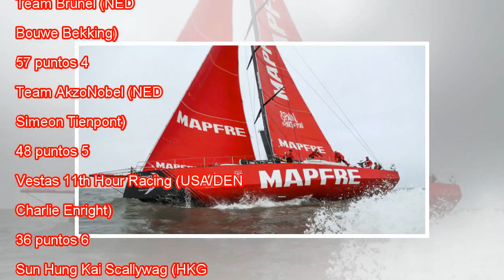El equipo Brunel entra en la lucha por la Volvo Ocean Race después de ganar la novena etapa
El Team Brunel a su llegada a Cardiff. JEÜS RENEDO El Team Brunel ha logrado la victoria en la novena de la Volvo Ocean Race entre Newport (EE UU) y Cardiff (Gales) tras cruzar la línea de meta después de invertir 8 días, 8 horas, 39 minutos y 53 seg...